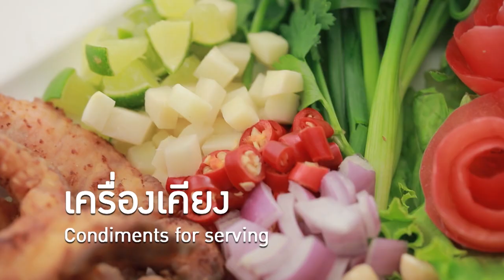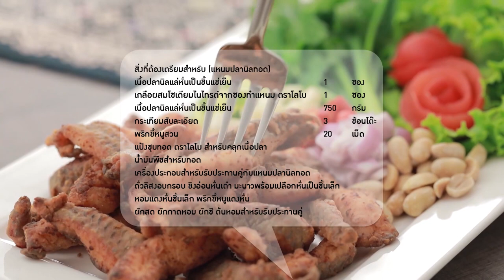กินได้ก็กิน (ทำกินเอง) เมนูข้าวผัดคะน้าปลาเค็ม / เมนูบะหมี่ต้มยำแห้งหม้อดิน l EP.152 [1/3]